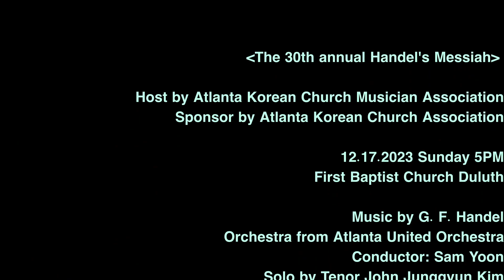Messiah Atlanta 2023_But thou didst not His soul in hell, Thou shalt break them_Tenor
영창 - 주의 영을 구하리라
서창 - 하늘에 계신이가 웃으심이여
영창 - 주께서 저들을 깨뜨리시리라

제30회 메시아 연주회

Messiah by G. F. Handel
12/17/2023 (주일) 5:00 PM
Fist Baptist Church in Duluth, GA

Conductor: Sam Yoon 윤석삼
Soprano Ariana Im 임아현
Alto Lydia Kang 강지영
Tenor John Kim 김정균
Bass Seongho Choi 최성호
Organ 장재원
Harpsichord 송윤숙

애틀란타 교회연합 합창단
애틀란타 연합 오케스트라

주최: 애틀란타 한인 교회음악인협회
후원: 애틀란타 한인 교회협의회